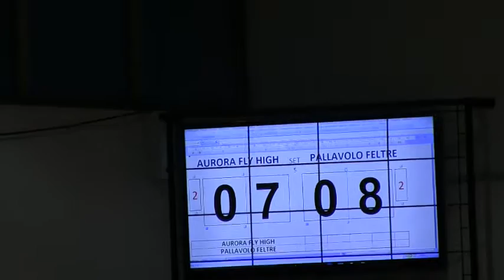U.16 Eccellenza G.A Aurora - Albaluna Feltre 2p.